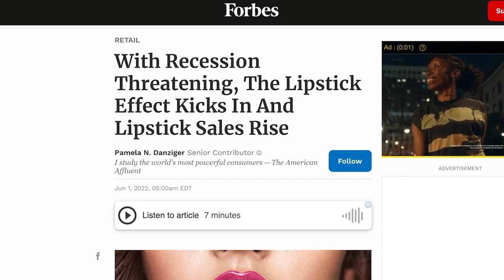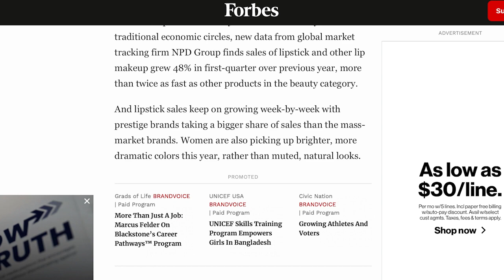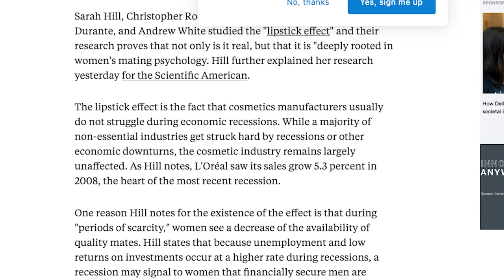This Is The Only Industry That Remains Recession-Proof And It's Not A Necessity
In this video, I'm discussing the reason why the fashion industry is immune to the recession and why it's not a necessary part of the fashion industry.

Many people believe that the fashion industry is one of the industries that is most susceptible to the recession. However, this is not the case. In this video, I'm discussing the reasons why the fashion industry is immune to the recession and why it's not a necessary part of the fashion industry.

gold stocks
buying gold
gold etfs
gold price history
gold bullion
silver stocks
gold barrick
gold investment
buying gold bars
gold panning

gold fields
mining stocks
mining stocks
gold dredging
gold ira
gold commodity
gold fund
purchase gold
best silver stocks
bullion dealer
goldcorp stocks
mining claims
goldcorp stocks
gold companies
gold shares
buying bullion
bullion prices
bullion bank

In this video, I'm sharing with you the one industry that remains recession-proof and it's not a necessity. This industry is home to some of the most passionate and hard-working people in the world and it's growing more and more every day.

If you're wondering what this industry is, then you'll want to watch this video! This is the industry that keeps on giving, no matter what the economy is like. In this video, I'm sharing with you the story of my journey in this unique industry and the lessons I've learned. Whether you're looking for a new career or a new way to make money, you won't be disappointed by what you learn in this video!

In this video, I interview entrepreneur IvoryHecker about the industry that remains recession-proof and why you should consider becoming a part of it.

The post This Is The Only Industry That Remains Recession-Proof And It's Not A Necessity By  @IvoryHecker appeared first on Learn How To Make Money Online .